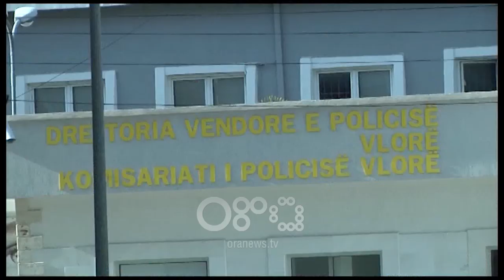RTV Ora - Vlorë, shkojnë të arrestojnë 36-vjeçarin, policët bëhen për spital nga shokët e tij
Dy policë të patrullës janë goditur në krye të detyrës janë goditur mbrëmjen e djeshme nga katër persona në një lokal afër Portit të Vlorës.

Uniformat blu shkuan të arrestojnë një 36-vjeçar të dyshuar për një vepër penale.

Por në momentin që ata do bënin shoqërimin e shtetasit me iniciale A.C, kanë ndërhyrë për ti penguar shokët e tij, të cilët dhunuan punonjësit e policisë, duke i shkaktuar dëmtime në trup e kokë.

Policët ndodhen në spital jashtë rrezikut për jetën.

"Gjatë orëve të mbrëmjes së djeshme në një lokal afër Portit të Vlorës, punonjësit e Policisë kanë shkuar për të bërë shoqërimin e shtetasit A. C., 36 vjeç, për veprime të mëtejshme si i dyshuar për një vepër penale. Në momentin që punonjësit e policisë do kryenin shoqërimin e shtetasit A.C, kanë ndërhyrë për ti penguar shokët e këtij shtetasi të cilët kanë kundërshtuar me dhunë shoqërimin e shokut të tyre në Polici, duke dëmtuar fizikisht punonjësit e policisë të cilët ndodhen në spital jashtë rrezikut për jetën,"-raporton policia.

Pas ngjarjes shërbimet policore në zonë janë përforcuar dhe janë ndaluar të katër personat që goditën efektivët.

Gazetari i RTV Ora, Edi Ruçi raporton se në pranga ranë:

- Armando Ciuariu 36 vjeç, me emrin e dytë Armando Dredhaj

- Daniel Muçaj, 25 vjeç

- Sebastian Naqellari, 23 vjeç

- Kevin Muhametaj, 22 vjeç, të gjithë banues në Vlorë.

Materialet i kaluan Prokurorisë për veprime të mëtejshme.